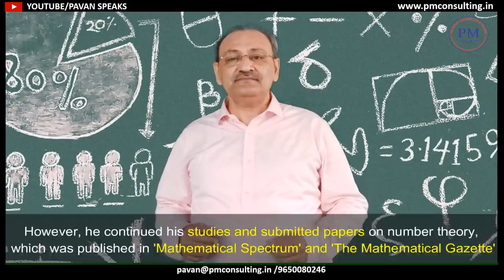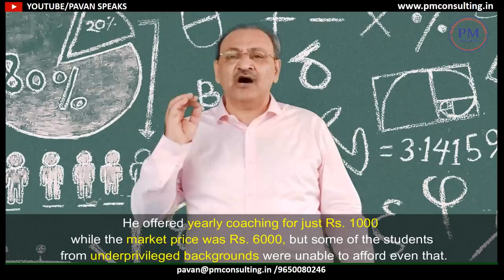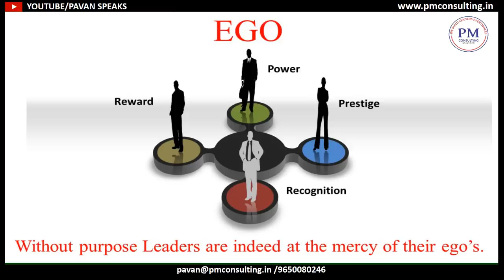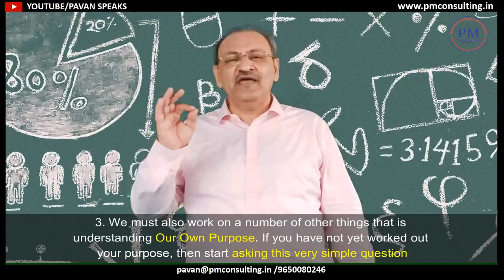LEADERSHIP LESSON FROM EVERYDAY LIFE : ANAND KUMAR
Leading Beyond the Ego requires ‘A Strong Why’ which gives meaning to your work and life.